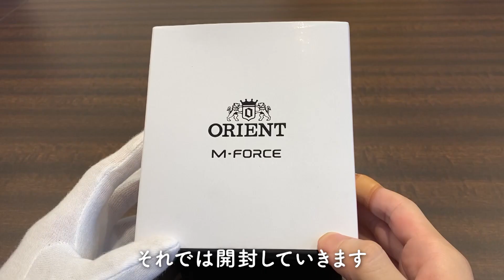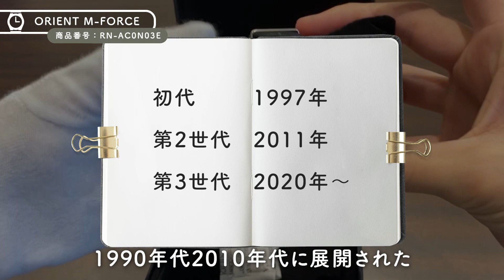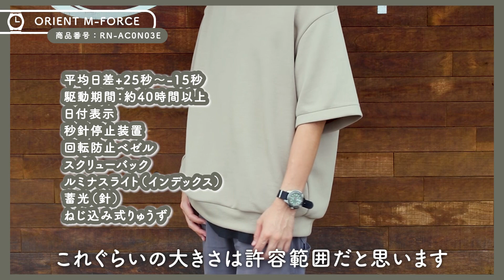【腕時計開封 081】オリエント スポーツライン M-FORCEを開封レビュー！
時計の通販セレクトショップ「腕時計のななぷれ」スタッフによる
腕時計の開封動画コンテンツ“REVIEW THE WATCH”

   　        ORIENT / オリエント
                    スポーツライン
                         M-FORCE
                  （メンズ腕時計）

【目次】
00:00  OPトーク
00:29 M-FORCEについて
01:16 デザインについて
01:50 機能について
02:18 着用シーン、サイズ、スペック一覧
02:47 昨年モデルと比較
03:30 EDトーク

1分で腕時計の魅力をお届けします！